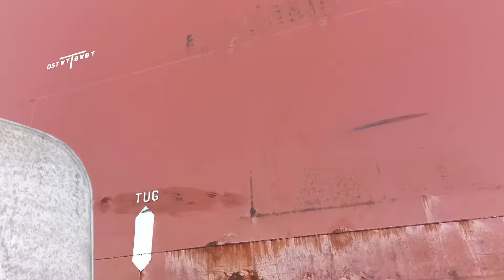sa wakas nakasampa narin